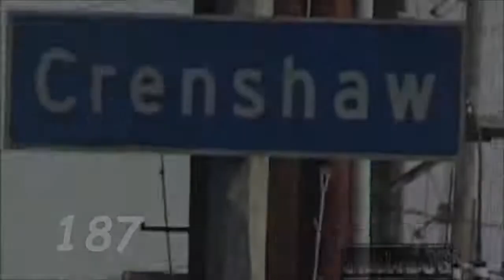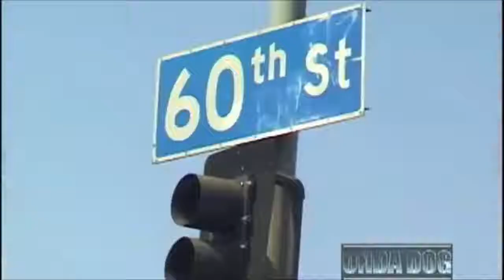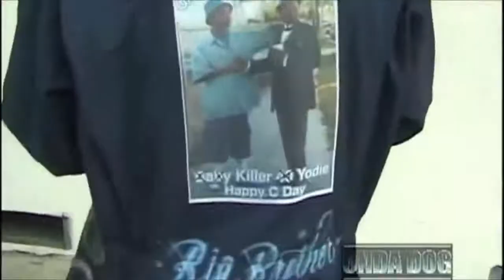Kurupt, Big Tray Deee, Slip Capone C Walk OG Video 720 x 1280